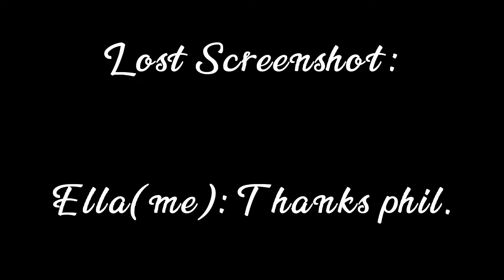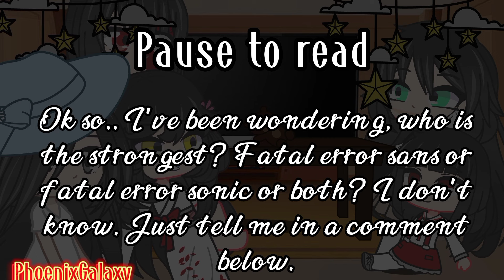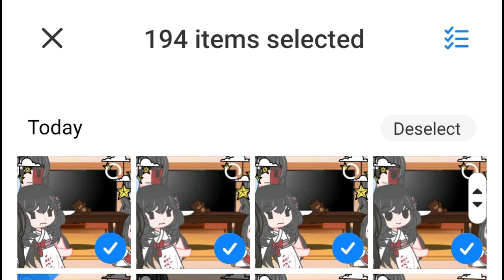Japanese Urban Legend react to Fandom's